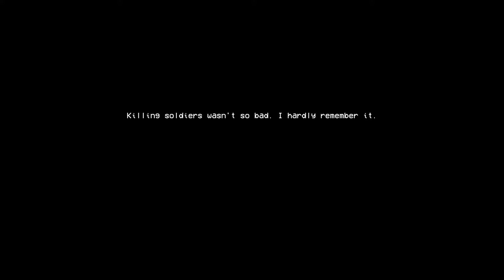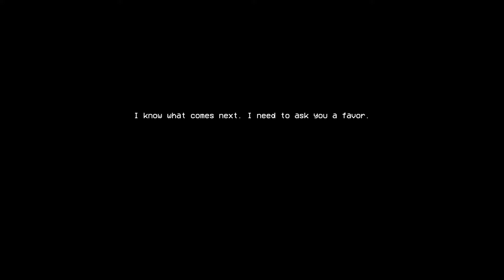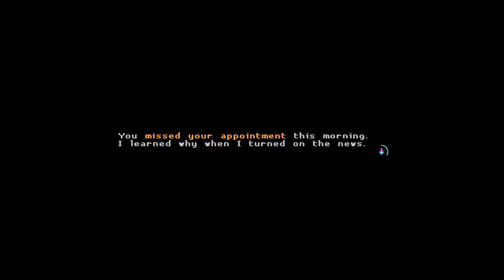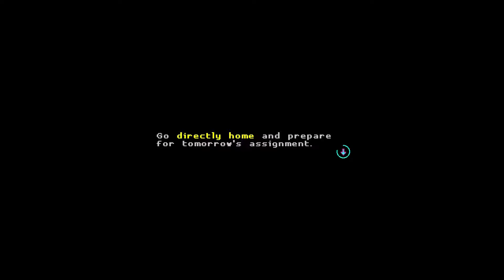knightsaberZ42 Plays - Katana ZERO - Episode 5 [Mansion Hideout]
A katana-wielding assassin.  A powerful time stopping drug.  Death and a choice.